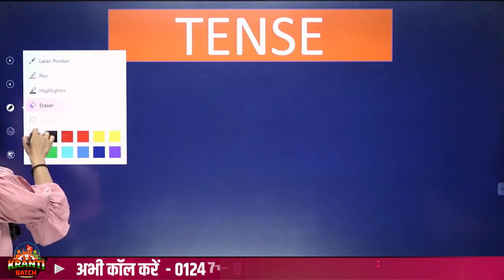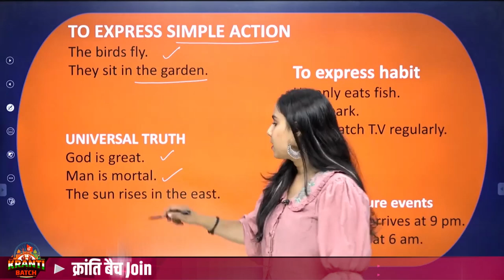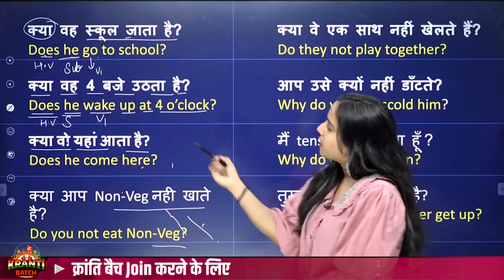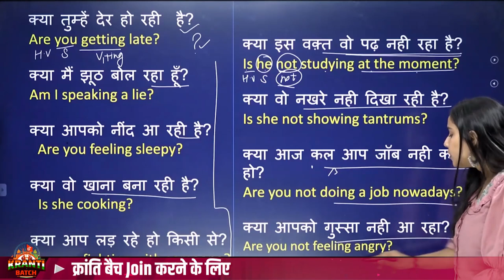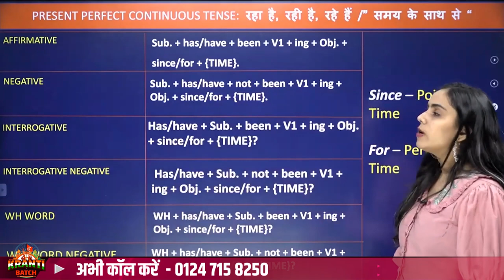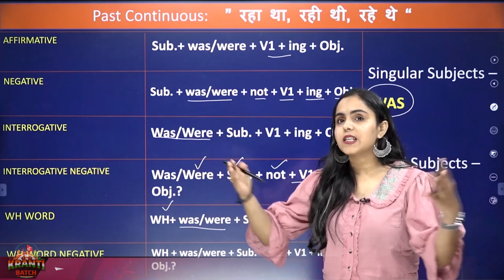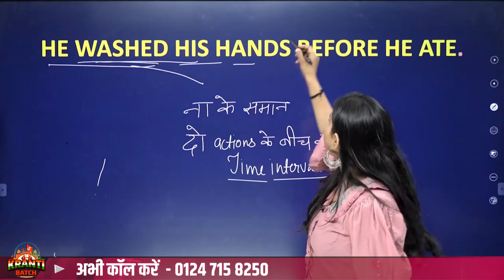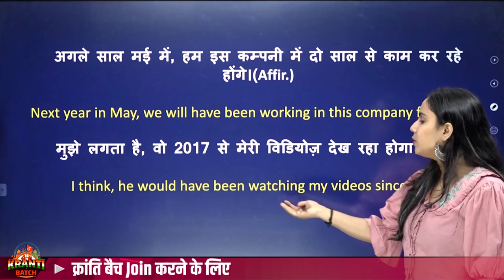Tenses | Tenses Rules + Examples | English Grammar 1 महीने का Course 2 घंटे में | Tenses One Shot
Tenses | Tenses Rules + Examples | English Grammar 1 महीने का Course 2 घंटे में | Tenses One Shot | English Grammar | Present Tense | Past Tense | Future Tense | Tenses One Shot Class | Class 10 Tense English Grammar | English Grammar Class 11 Tenses One Shot | Tenses One Shot Class 12 English Grammar | Tenses Basic se for all exams | Complete Tenses With Mind Map | Complete Tenses Notes and Pdf | Bhumika Mam | Doubtnut

all tenses in 1 hour, all tenses, past tense, future tense, present past and future tense